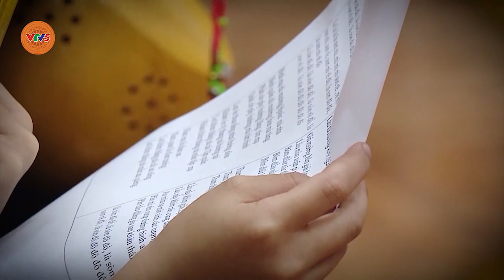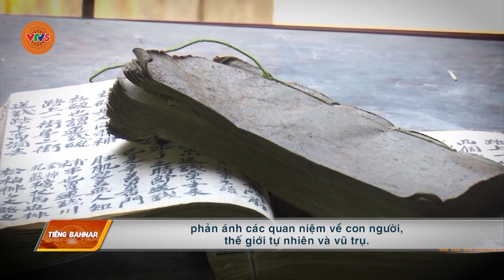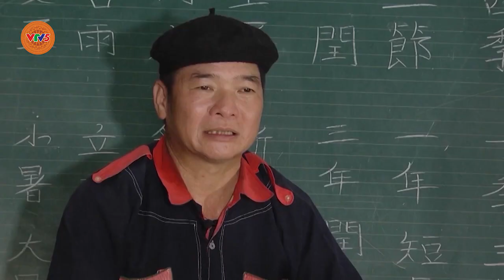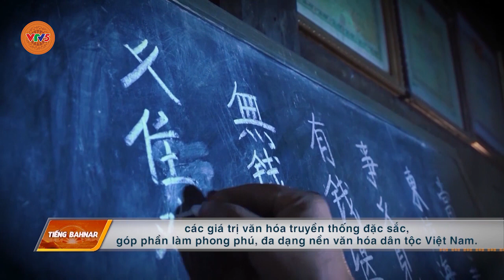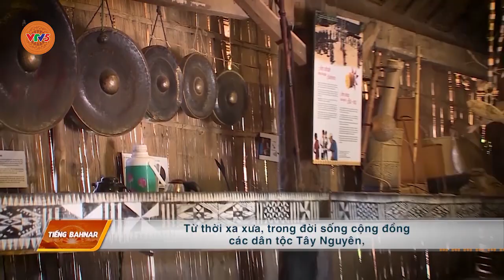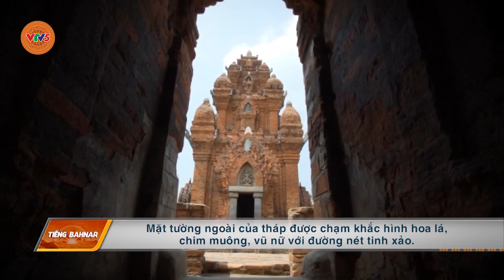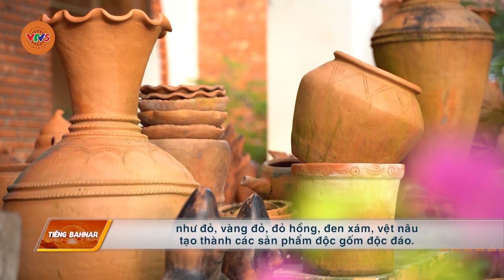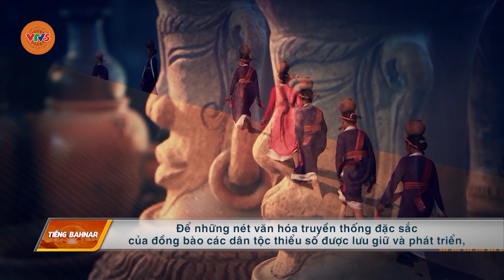[TIẾNG BA NA] BẢO TỒN VÀ PHÁT HUY GIÁ TRỊ VĂN HÓA DÂN TỘC | VTV5